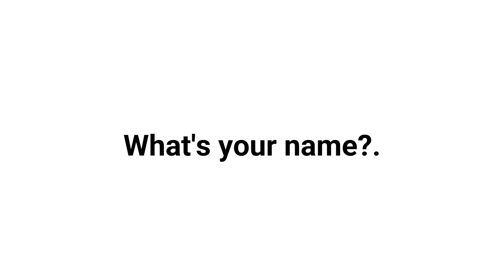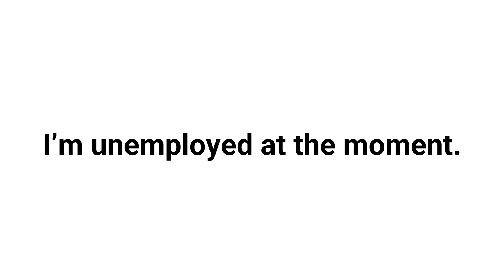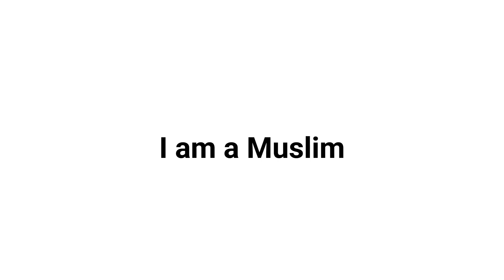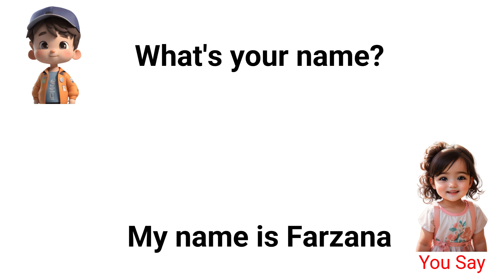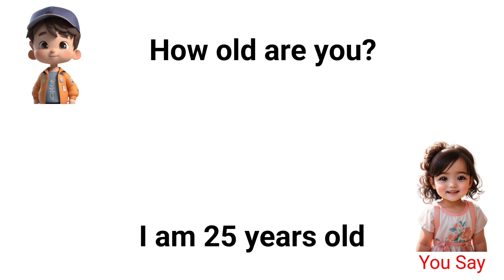English Speaking Practice Class | English Conversation Practice for Beginners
English Speaking Practice | Conversation Practice for Beginners
learn English in easy!

English for beginner's
Different ways to say how are you?
English class
Learn English in Different ways.
English lessons
English learning
English spoken.